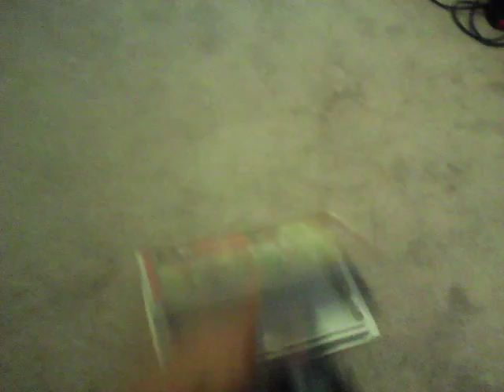Franklin's Christmas Gift 1998 VHS